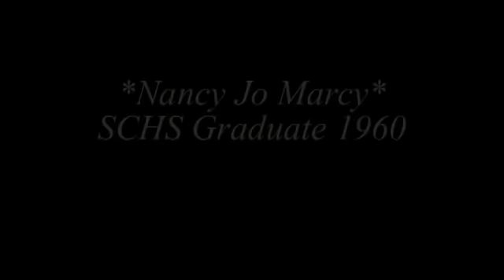SCHS Reunion - Nancy Jo Marcy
This video is of Nancy Jo Marcy performing "I'm Just a Girl Who Can't Say No!" This number is from the musical OKLAHOMA. It was the first musical ever put on by Scott Community High School in 1960. This  performance was a portion of the program that was honoring SCHS Music instructors both past and present. She even teases a few of them during this song. All of this took place during the SCHS All School Reunion, July 2-4, 2010 in Scott City, KS